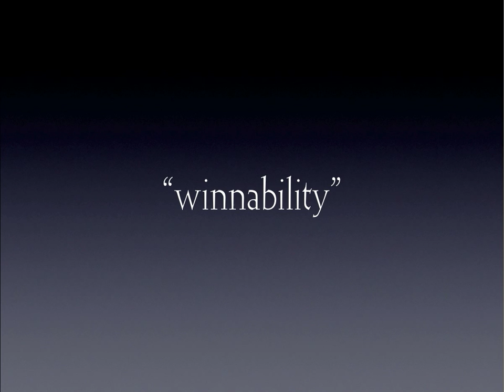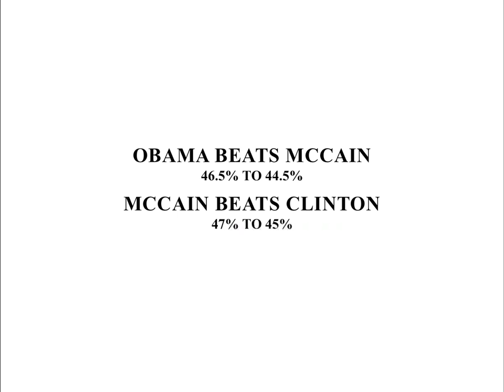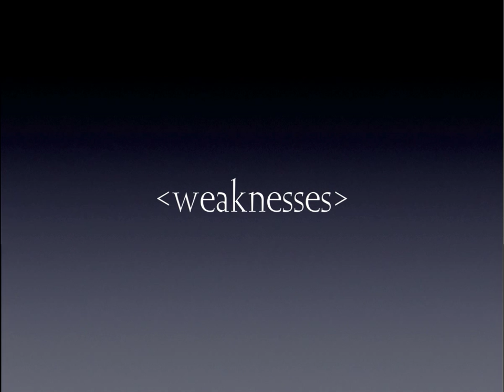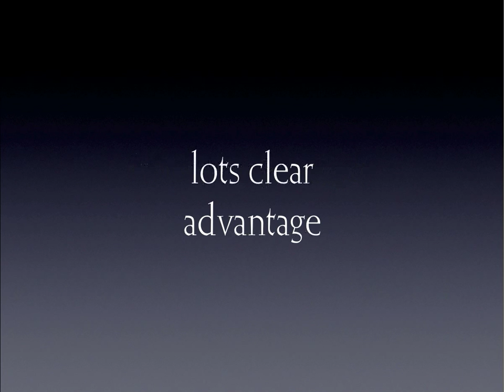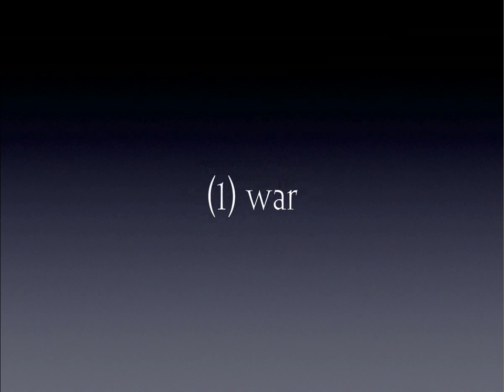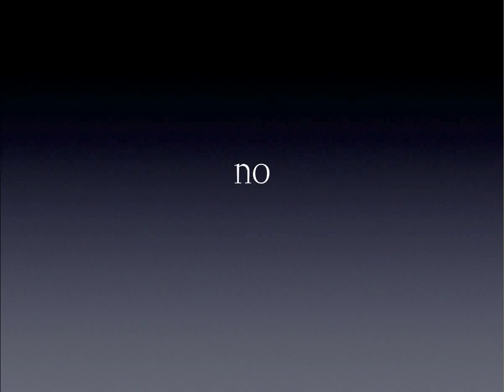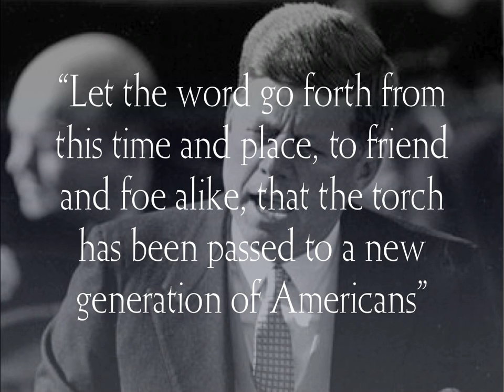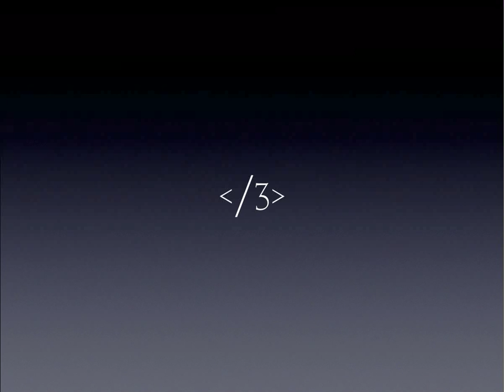10 minutes on whether Hillary can win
A short(er) video about whether Hillary Clinton can win. CC-BY.